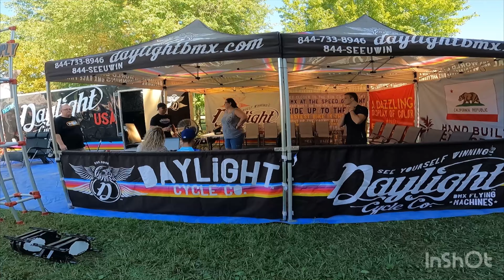Vlog 83 USABMX Derby City Nationals Day 1 2023!!! The great state of Kentucky!!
Day 1 and the hot action in cruiser and expert class!